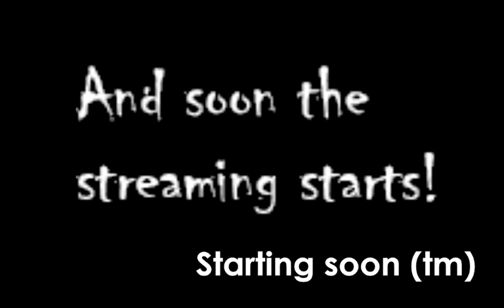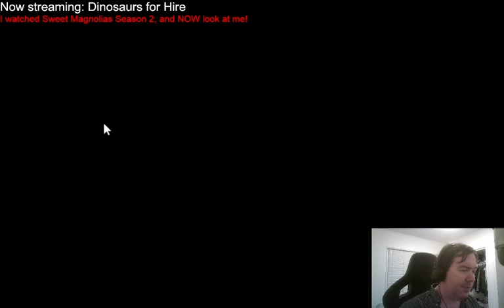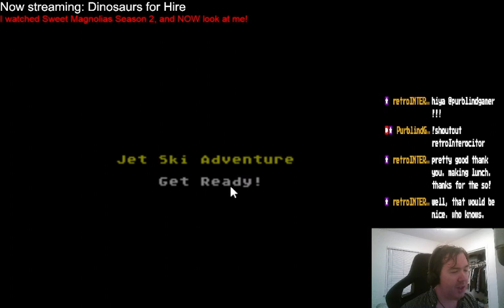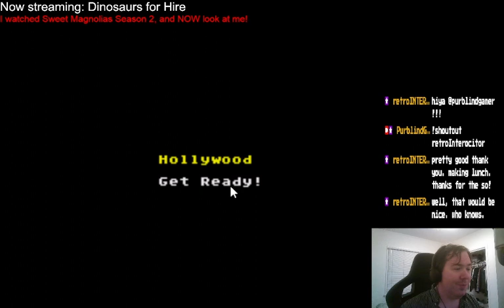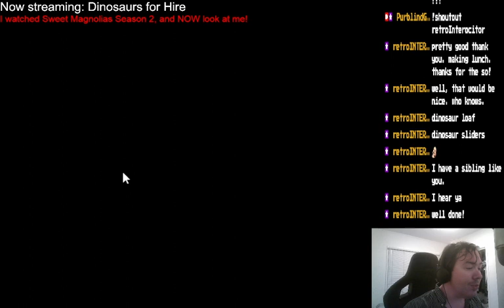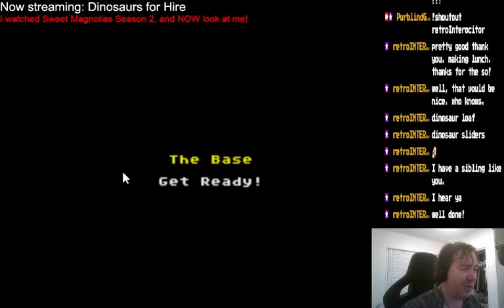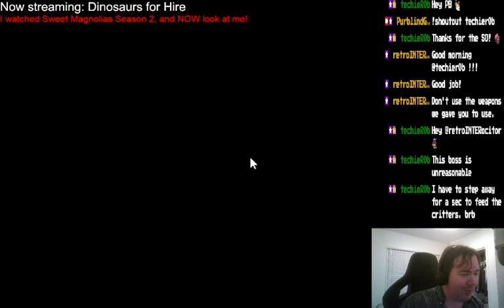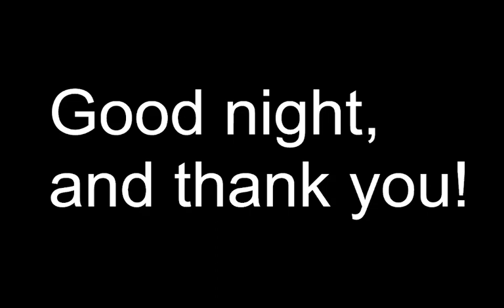201: Marauding Mesozoic Mercs? (Tom Mason's Dinosaurs for Hire)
I wanted a game that didn't require much thought for tonight's stream, so I revisited DINOSAURS FOR HIRE, one of those games i remember from my youth. Doesn't require much thought, but that doesn't mean it's easy! Mostly one or two bosses are on the tough side and the last couple of levels are pain, not having any checkpoints. Maybe this one isn't a classic, but it's one I'll always play through again. I really should ckeck out the comic books it was based on.

Highlights include random childhood memories, repeated admonitions at Archie the T-Rex not to lick things, the fakeness of Hollywood, the death of cable television, Japan being a dangerous place, and something about Ghastling Ghostosaurs and a Ghostly Ape-ous Mist.